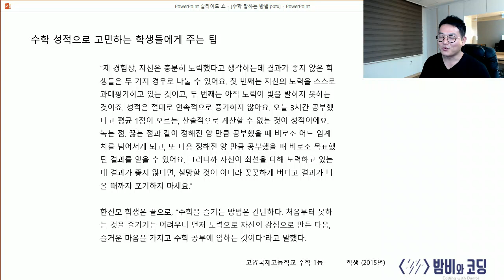수학을 잘하는 방법 ★밤비와 코딩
수포자분들도 수학을 잘할 수 있게 공부하는 방법을 알려드립니다.
(코딩도 같은 방법으로 공부하시면 되요!)